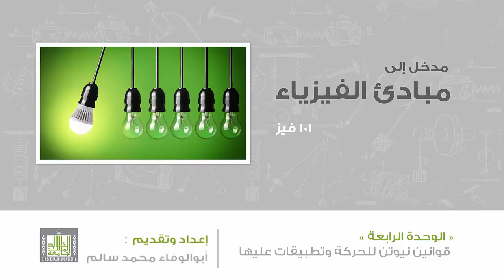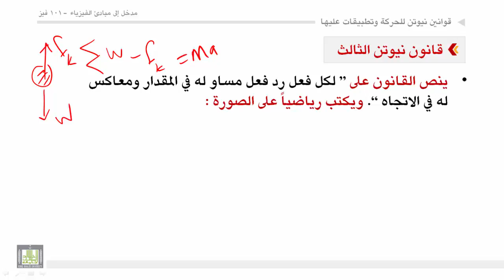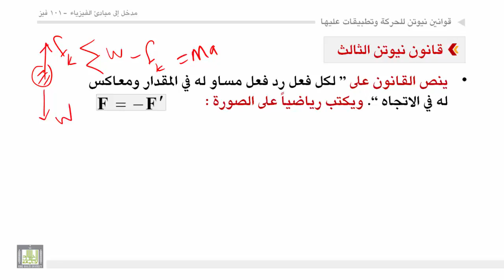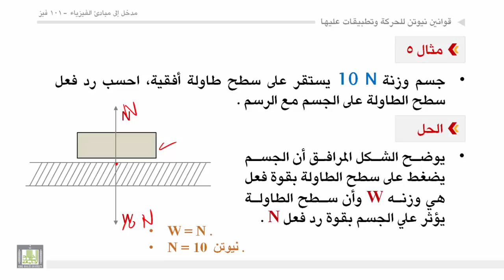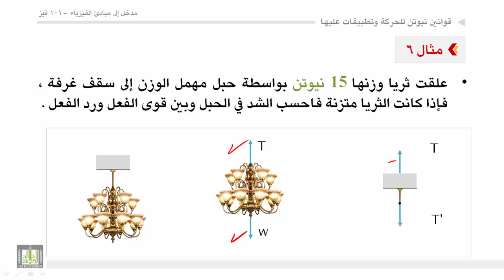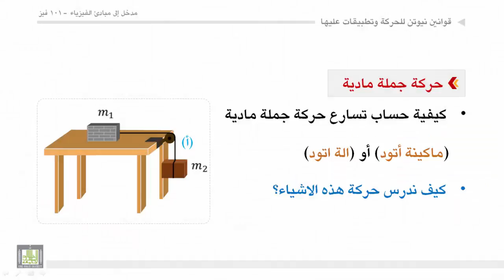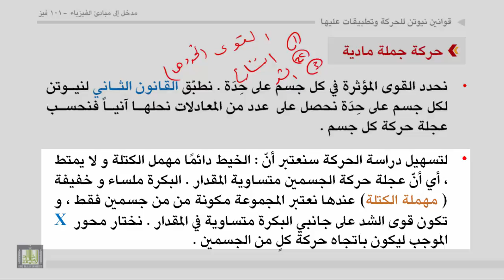فيزياء عامة - الوحدة الرابعة : قانون نيوتن الثالث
قانون نيوتن الثالث
1. نص قانون نيوتن الثالث قي الحركة + النص الرياضى
2. الفعل ورد الفعل
3. مثال للتوضيح: كيف ينطلق الصاروخ في الفضاء
4. تمارين
5. حركة جملة مادية